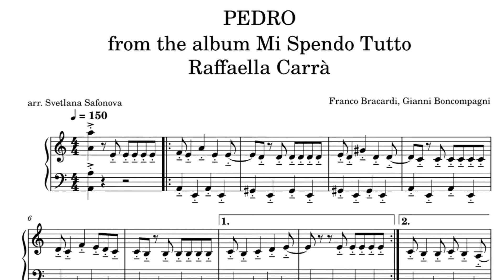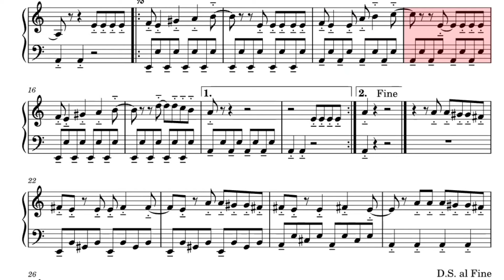PEDRO by Rafaella Carrà